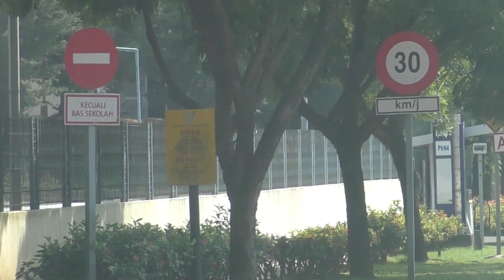VIDEO 1 : KITA KONGSI JALAN RAYA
Pendidikan Keselamatan Jalan Raya Prasekolah
Topik : Jalan Raya Milik Semua
Subtopik : Kegunaan Jalan Raya

Sumber : MIROS